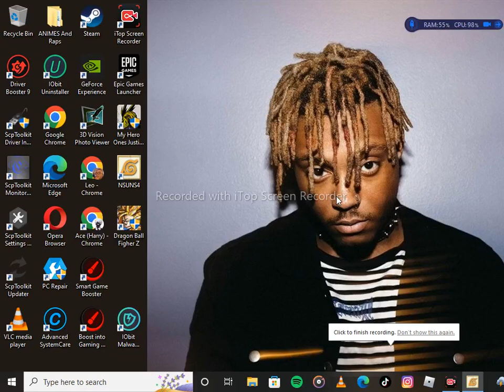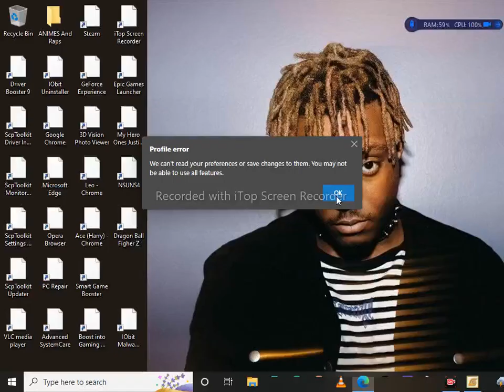Sasuke(5 Kage Summit ) is OP -- NSUNS4 Road to Boruto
NSUNS4 Road to Boruto
Watch as Sasuke fights to the death against Sasuke
Ignore the backgrounnd sounds . Its unprofessional and i won't do it again